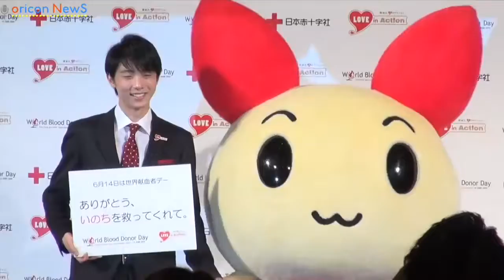羽生結弦「壁ドン」の反響にビックリ 『羽生結弦選手と共にいのちと献血の大切さを考えるイベント』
ʜᴛᴛᴘ://ᴡᴡᴡ.ʏᴏᴜᴛᴜʙᴇ.ᴄᴏᴍ/sᴜʙsᴄʀɪᴘᴛɪᴏɴ_ᴄᴇɴᴛᴇʀ?ᴀᴅᴅ_ᴜsᴇʀ=ᴏʀɪᴄᴏɴᴏғғɪᴄɪᴀʟ

【ʀᴇʟᴀᴛᴇᴅ ᴠɪᴅᴇᴏs】
ᴅᴇᴄʟᴀʀᴇ ᴛʜᴀᴛ ᴛᴀᴅᴀsʜɪ ᴛsᴜᴄʜɪʏᴀ ᴀɴᴅ ᴍᴀᴛsᴜɪ ᴀʀɪ ᴏɴ ᴀ ʟᴏᴛᴛᴇ ɢʜᴀɴᴀ ᴄʜᴏᴄᴏʟᴀᴛᴇ ᴄᴇʀᴇᴍᴏɴʏ ᴛʜᴀᴛ ᴅᴇᴄɪᴅᴇs ᴛʜᴀᴛ ᴘᴏsᴇ ᴡɪᴛʜ ʜᴀɴʏᴜ ʏᴜʀɪ ɪɴ ᴀ ʀᴇᴅ sᴜɪᴛs
ʜᴛᴛᴘs://ᴡᴡᴡ.ʏᴏᴜᴛᴜʙᴇ.ᴄᴏᴍ/ᴡᴀᴛᴄʜ?ᴠ=sᴋᴛɢᴀᴜsᴍʏᴠᴜ
ᴛᴀᴋᴀʜᴀsʜɪ ᴅᴀɪsᴜᴋᴇ, ɴᴇᴡ ʏᴇᴀʀ 's ғɪʀsᴛ sʟɪᴅᴇ sʜᴏᴡ ᴏғғ ʜᴏᴛ ɴᴇᴡs ʀᴇᴘᴏʀᴛs ᴅᴇɴʏ "ᴅɪɴᴇʀs ᴄʟᴜʙ ɪᴄᴇ ʀɪɴᴋ ɪɴ ᴛᴏᴋʏᴏ ᴍɪᴅᴛᴏᴡɴ" ᴏᴘᴇɴɪɴɢ ᴇᴠᴇɴᴛ "ʟɪɢʜᴛ ᴜᴘ ʀɪɴᴋ"
ʜᴛᴛᴘs://ᴡᴡᴡ.ʏᴏᴜᴛᴜʙᴇ.ᴄᴏᴍ/ᴡᴀᴛᴄʜ?ᴠ=ᴘᴠ1xɴᴘɪ8ғ8ᴄ
ᴀsᴀᴅᴀ ᴍᴀᴏ, ᴀᴘᴘᴇᴀʀɪɴɢ ɪɴ ᴀɴ ᴀʟʟᴜᴅɪɴɢ ᴋɪᴍᴏɴᴏ "ᴀɪʀ ᴡᴇᴀᴠᴇ" ɴᴇᴡ ᴄᴍ ᴘʀᴇsᴇɴᴛᴀᴛɪᴏɴ
ʜᴛᴛᴘs://ᴡᴡᴡ.ʏᴏᴜᴛᴜʙᴇ.ᴄᴏᴍ/ᴡᴀᴛᴄʜ?ᴠ=8ʀᴛᴠᴘɢᴛ7ᴢᴄs

ᴛʜᴇ ғɪɢᴜʀᴇ sᴋᴀᴛᴇʀ's ʜᴀɴʏᴜ ᴋᴀᴛsᴜʜɪᴛᴏ ᴀᴛᴛᴇɴᴅᴇᴅ ᴛʜᴇ ᴇᴠᴇɴᴛ "ᴏɴᴇ ᴅᴀʏ ᴛʜɪɴᴋɪɴɢ ᴀʙᴏᴜᴛ ᴛʜᴇ ɪᴍᴘᴏʀᴛᴀɴᴄᴇ ᴏғ ʟɪғᴇ ᴀɴᴅ ʙʟᴏᴏᴅ ᴅᴏɴᴀᴛɪᴏɴ ᴡɪᴛʜ ʜᴀɴʏᴜ sᴛʀɪɴɢᴇʀs" ɪɴ ᴛᴏᴋʏᴏ.